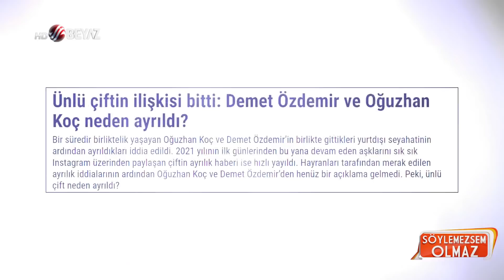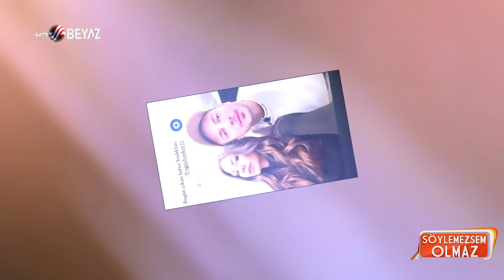BU SEFER BAŞKA!!! Demet Özdemir Oğuzhan Koç ayrıldı mı? Detayları Bircan Bali açıkladı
2021’i Çeşme’de Oğuzhan Koç’la karşılayan Demet Özdemir, ilişkileri ortaya çıkınca gazetecilere, “Yeni yılın aşk bombası dersiniz artık” diye espri yapmıştı. Demet Özdemir Oğuzhan Koç, 2022’ye kısa bir süre kala yollarını ayırdı. Demet Özdemir Oğuzhan Koç ayrılığının perde arkasını Bircan Bali açıkladı.